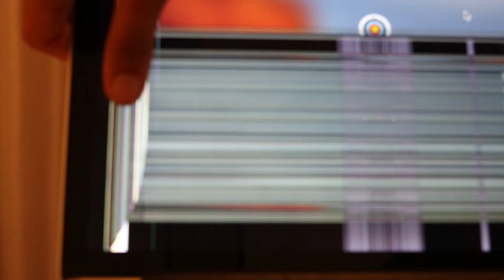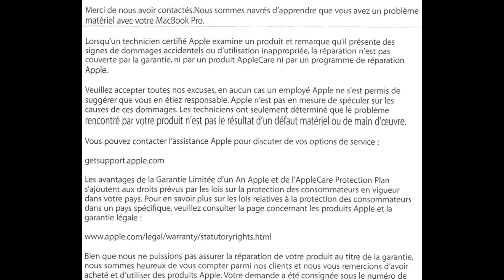Embrouilles avec APPLE !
Cette vidéo a pris une tournure que je n'attendais pas...
Comme vous comprendrez une fois la vidéo vue, je n'ai plus trop confiance en Apple. C'est évidemment une expérience personnelle et si faut des gens ont vu leur problème se résoudre. Ce qui n'est pas mon cas.
Si cette vidéo t'as plue n'hésite pas à mettre un pouce bleu :)

Mon Instagram: @aanthonin
Mon Snapchat: aaanthonin
Mon Twitter: @anthomgg